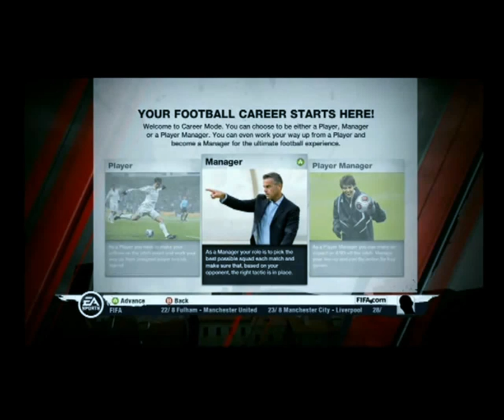FIFA 11 Press Conference Gamescom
Press Conference from EA Sports FIFA 11' by David Rutter & Peter Moore
XBOX360 PS3 PC Wii

(Shown, Trailer,gameplay and new Features like Be a Goalkeeper)